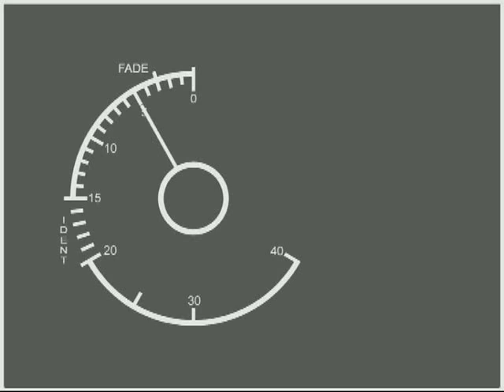The Reservoirs at "The Joiners" Southampton (#1)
That cool young band, "The Reservoirs" performing at The Joiners, Southampton, England in June 2007, plus a short clip with their fans